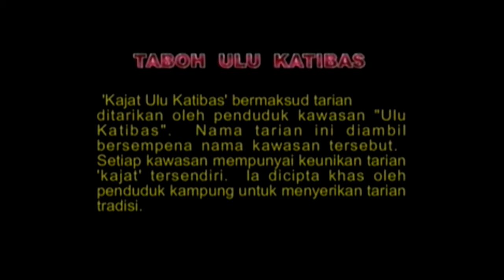Taboh Ulu Katibas - Katibas Group